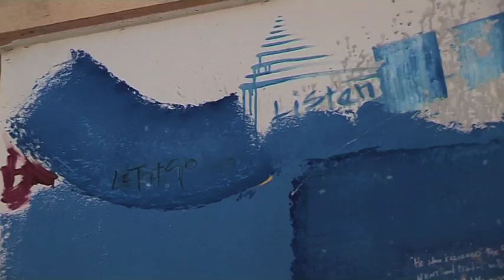Karl Mallia talks about Art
Karl 'karlito' Mallia, an artist from Malta shares his thoughts about Art as we see him at work